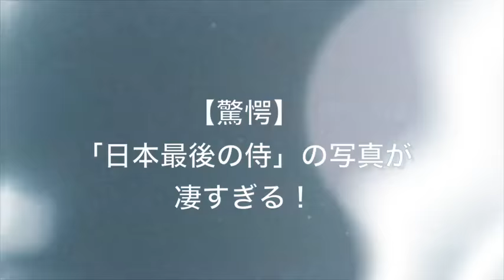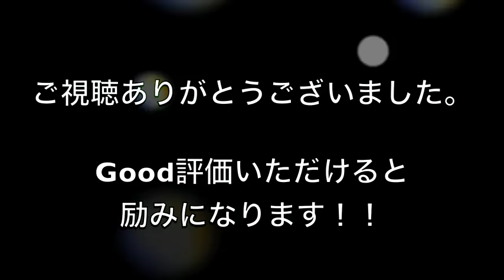photo of "Japan last samurai" is too terrible! Real photo